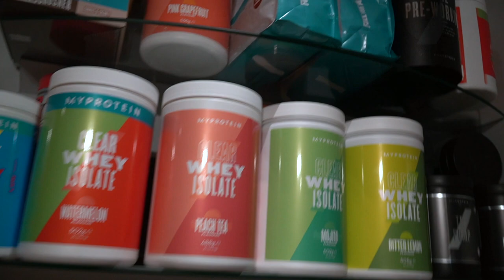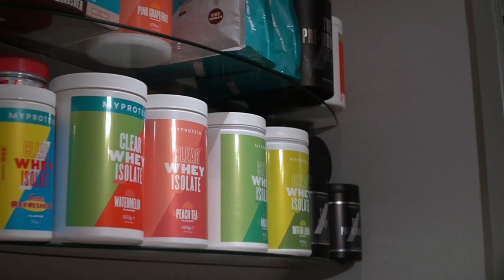BRAND NEW MYPROTEIN PRODUCTS FOR 2021 - New Release Sneak Peaks!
Sneak peaks at what is to come from MyProtein in 2021! The best company in the game is about to get just that little bit better with these new releases coming in the next few weeks! Let them know in the comments what you think they should release next! ENJOY!
DIET PLANS - Code LSJ for £10 OFF!